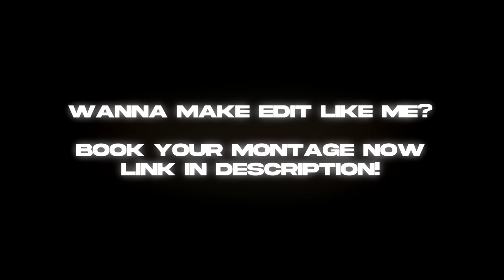lalala 💜🔥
lalala 💜🔥 (Valorant Montage)
lalala 💜🔥 (Y2K, bbno$)
Valorant Montage "lalala" - Y2K, bbno$
Y2K, bbno$ - Lalala (Official Video)

(ignore tags):-